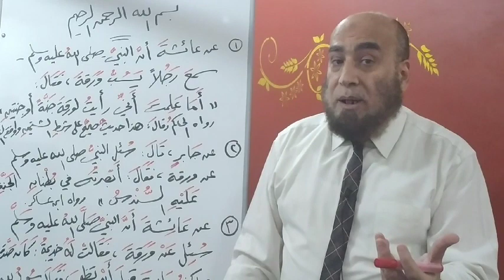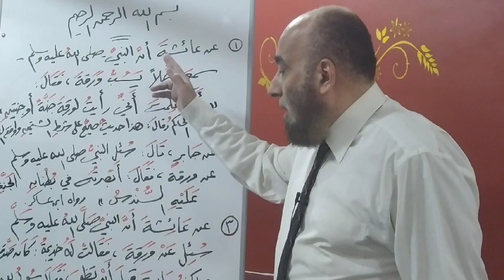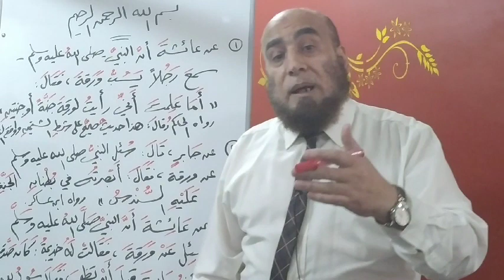011- الصحابي ورقة بن نوفل أول من أسلم من الرجال؟! ورأى له النبي عدة رؤى رائعة تفسيرها أنه في الجنة؟!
يتحدث الدكتور محمد عبد الرحمن غنيم في هذه الحلقة الرائعة المميزة (رقم11) من سلسلة (أحلام النبي في السنة المطهرة)  عن الصحابي الذي يجهله كثير من الناس، وهو الصحابي ورقة بن نوفل بن أسد القرشي- ابن عم السيدة خديجة بنت خويلد بن أسد- رضي الله عنهما-، ويبين عدة أمور:
1- أن السيد ورقة بن نوفل- رضي الله عنه- صحابي ينطبق عليه تعريف الصحابي كما في "نخبة الفكر": لابن حجر العسقلاني: الصحابي هو (من لقي النبي مؤمناً ومات على الإسلام وإن تخللته ردة على الأصح)
وقد عده في الصحابة: الطبري، والبغوي، وابن قانع، وابن السكن، وابن الأثير، وأبوموسى المديني، وابن منده، وابن قدامة، والذهبي، والعراقي، وابن حجر، وغيرهم.
2- ألف العلامة الحافظ برهان الدين البقاعي، المتوفى سنة (885ه‍) كتاباً لطيفاً وهو مطبوع عنوانه:
(بذل النصح والشفقة للتعريف بصحبة السيد ورقة)[وفيه ديوان ورقة بن نوفل]، تحقيق وشرح: د.محمد نبيل طريفي، طبعة دار الفكر (بيروت- لبنان)، الطبعة الأولى (2003م)، وعدد صفحاته=233 صفحة.
وهذا رابط الكتاب:
3- بل عَدَّ بعضُ العلماء السيد الصحابي ورقة بن نوفل- رضي الله عنه- أول من أسلم من الرجال، وممن قال بهذا:الحافظ العراقي (شيخ الحافظ العسقلاني)، وشيخ الإسلام البلقيني، والعلامة البرماوي، والحلبي في "السيرة الحلبية"،والحافظ البقاعي. راجع: (بذل النصح والشفقة للتعريف بصحبة السيد ورقة) [ص152 ، ص163 ، ص175].
4- وردت عدة أحاديث مرفوعة إلى رسول الله- صلى الله عليه وسلم- في رؤى نبوية بديعة تدل على حسن حال ورقة بن نوفل وأنه في الجنة، وبعض هذه الأحاديث وإن كان ضعيفاً في الأصل إلا أنه يجد ما يقويه ويرفعه إلى مرتبة الحسن وربما مرتبة الصحيح، وهاك بعضاً من هذه الأحايث مع كلام الحفاظ والمحدثين عليها صحة وضعفاً وتخريجاً:
1- روى الإمام أحمد عن ابن لهيعة: حدثني أبو الأسود عن عروة عن عائشة: أن خديجة سألت رسول الله صلى الله عليه وسلم عن ورقة بن نوفل؟
 فقال: (قد رأيته؛ فرأيت عليه ثياب بياض، فأحسبه لو كان من أهل النار لم يكن عليه ثياب بياض)
قال الألباني في [صحيح السيرة النبوية (ص: 93)]: "وهذا إسناد حسن، لكن رواه الزهري وهشام عن عروة مرسلاً، فالله أعلم".

قال العلامة السهيلي في "الروض الأنف في تفسير السيرة النبوية لابن هشام"[ت الوكيل (2/ 249)]
(رَوَى التّرْمِذِيّ أَنّ رَسُولَ اللهِ- صَلَّى اللَّهُ عَلَيْهِ وَسَلَّمَ- قَالَ: رَأَيْته فِي الْمَنَامِ، وَعَلَيْهِ ثِيَابٌ بِيضٌ، وَلَوْ كَانَ مِنْ أَهْلِ النّارِ، لَمْ تَكُنْ عَلَيْهِ ثِيَابٌ بِيضٌ، وَهُوَ حَدِيثٌ فِي إسْنَادِهِ ضَعْفٌ. لِأَنّهُ يَدُورُ عَلَى عُثْمَانَ بْنِ عَبْدِ الرّحْمَنِ،
وَلَكِنْ يُقَوّيهِ مَا يَأْتِي بَعْدَ هَذَا مِنْ قَوْلِهِ عَلَيْهِ السّلَامُ: رَأَيْت الْقَسّ يَعْنِي، وَرَقَةَ وَعَلَيْهِ ثِيَابٌ حَرِيرٌ، لِأَنّهُ أَوّلُ مَنْ آمَنَ بِي، وَصَدّقَنِي، وَسَيَأْتِي بَقِيّةٌ مِنْ خَبَرِهِ فِيمَا بَعْدُ- إنْ شَاءَ اللهُ-.
 وَقَدْ أَلْفَيْت لِلْحَدِيثِ الّذِي خَرّجَهُ التّرْمِذِيّ فِي وَرَقَةَ إسْنَادًا جَيّدًا غَيْرَ الّذِي ذَكَرَهُ التّرْمِذِيّ، وَهُوَ مَا رَوَاهُ الزّبَيْرُ بْنُ أَبِي بَكْرٍ عَنْ عَبْدِ اللهِ بْنِ مُعَاذٍ الصّنْعَانِيّ عَنْ مَعْمَرٍ عَنْ الزّهْرِيّ عَنْ عُرْوَةَ بْنِ الزّبَيْرِ- رَضِيَ اللهُ عَنْهُ- قَالَ: سُئِلَ رَسُولُ اللهِ- صَلَّى اللَّهُ عَلَيْهِ وَسَلَّمَ- عَنْ وَرَقَةَ بْنِ نَوْفَلٍ، كَمَا بَلَغَنَا فَقَالَ: رَأَيْته فِي الْمَنَامِ، عَلَيْهِ ثِيَابٌ بِيضٌ، فَقَدْ أَظُنّ أَنْ لَوْ كَانَ مِنْ أَهْلِ النّارِ لَمْ أَرَ عَلَيْهِ الْبَيَاضَ، وَكَانَ يَذْكُرُ اللهَ فِي سَفَرِهِ فِي الْجَاهِلِيّةِ، ويسبّحه")

وروى الحافظ أبو يعلى عن مجالد عن الشعبي عن جابر بن عبد الله: أن
صحيح السيرة النبوية (ص: 94)
رسول الله صلى الله عليه وسلم سئل عن ورقة بن نوفل؟ فقال:
(قد رأيته فرأيت عليه ثياب بياض أبصرته في بطنان الجنة وعليه السندس)

الحاكم (4211)، وقال: هذا حديث صحيح على شرط الشيخين ولم يخرجاه. ووافقه الذهبي، وقال البوصيري: وروي من حديث عائشة مرفوعًا بسند صحيح. انظر: إتحاف الخيرة المهرة بزوائد المسانيد العشرة 1/105، وقال الهيثمي: رواه البزار متصلاً ومرسلاً .. ورجال المسند والمرسل رجال الصحيح. وصححه الألباني، انظر: السلسلة الصحيحة (405).

وقال الشيخ ابن عثيمين رحمه الله :
" الظاهر لي والله أعلم أنه يعد صحابيا ، فيترضى عنه " انتهى .
وسئل الشيخ صالح الفوزان :
" ما هو الأولى بحق ورقة بن نوفل إذا ذكر هل يترضى عليه ؟
فأجاب حفظه الله :
" بلا شك ، نعم هو صحابي يُترضى عنه " انتهى .

وعلى ذلك القول : يكون ورقة بن نوفل هو أول من آمن بالنبي صلى الله عليه وسلم من الرجال. قال الشيخ ابن عثيمين رحمه الله :
" ولهذا نقول: أول من آمن به من النساء خديجة ، ومن الرجال ورقة بن نوفل " .
انتهى ."مجموع فتاوى ورسائل ابن عثيمين" (8 /613) .